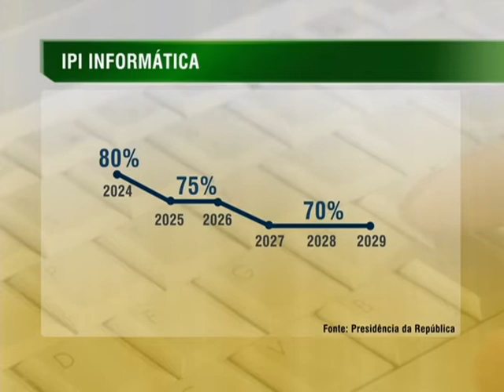Prorrogada redução de 80% no IPI para o setor de informática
NBR NOTÍCIAS - 13;08.14: A redução de 80% no Imposto sobre Produtos Industrializados (IPI) para o setor de informática foi prorrogada até 2024. Em seguida, haverá uma redução gradual no desconto até 2029, com uma redução de 75% em 2025 e 2026, e 70% de 2027 a 2029. Além dos incentivos na redução do imposto, as empresas de informática são obrigadas a investir, pelo menos, 5% do faturamento bruto em pesquisas para o desenvolvimento do setor.